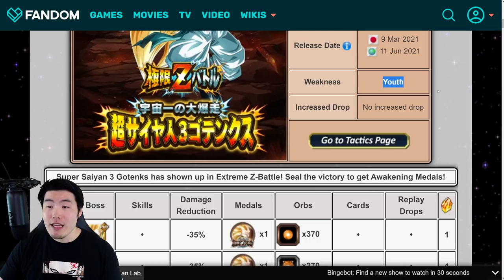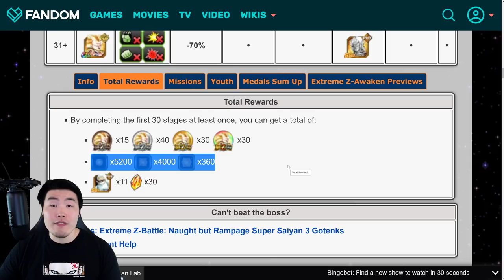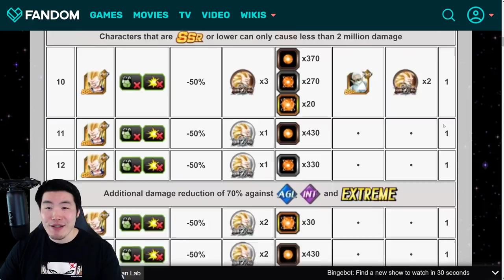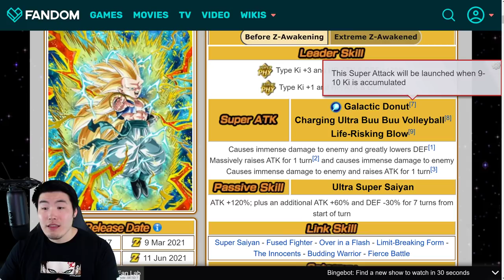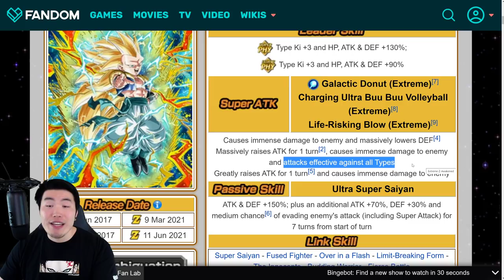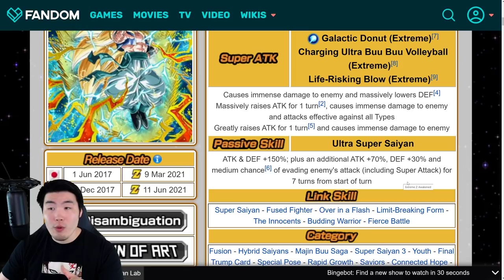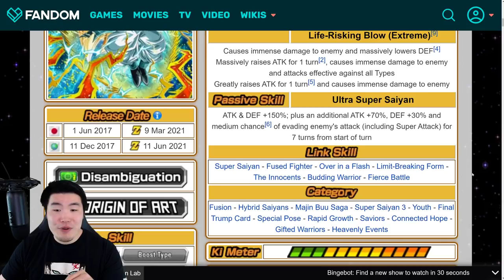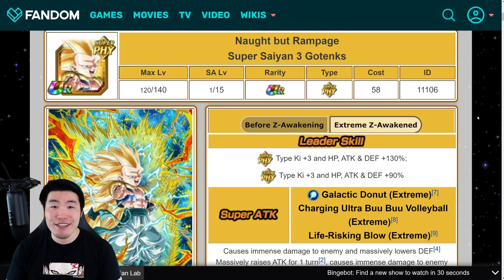GET READY, GLOBAL! PHY SSJ3 Gotenks Extreme Z-Awakening Breakdown & Preview! (DBZ Dokkan Battle)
Here's EVERYTHING you need to know about the upcoming PHY Super Saiyan 3 Gotenks Extreme Z-Awakening on Global!